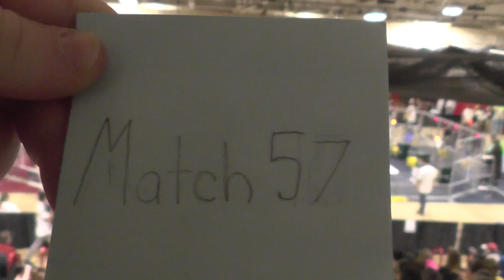2015 Mount Olive MAR FRC District Event - Qualification Match 57